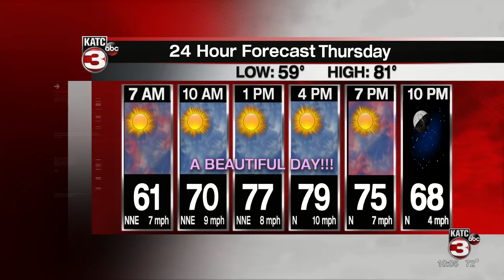ROB'S WEATHER FORECAST PART 1 10PM 5/5/2021